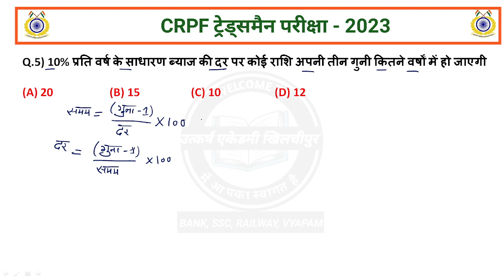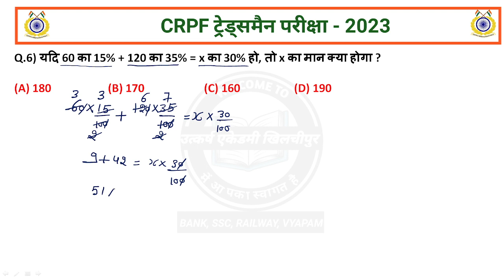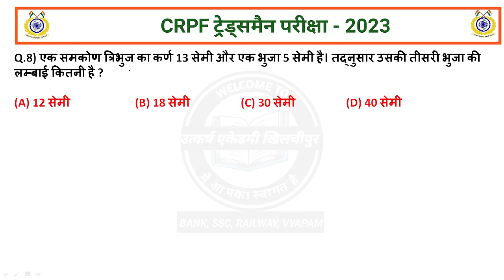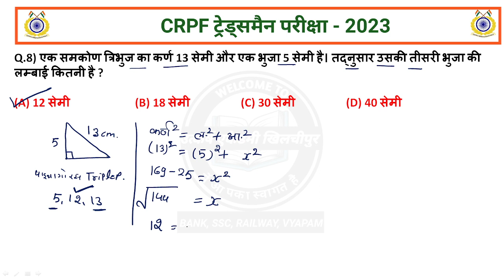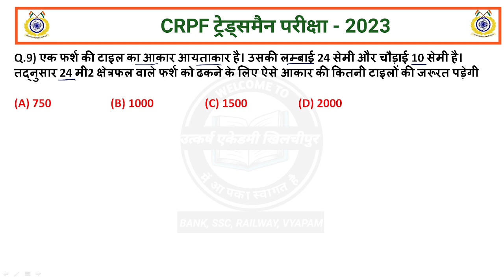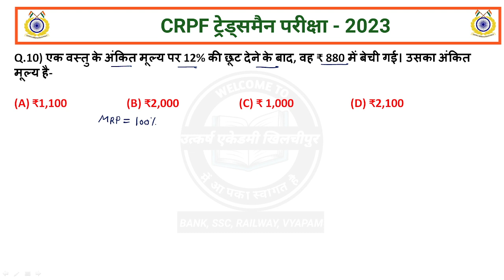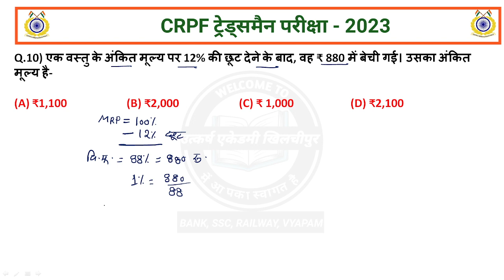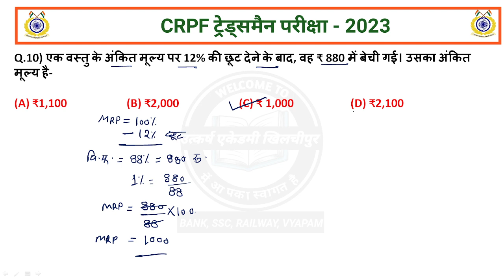crpf tradesman math previous year question | crpf tradesman math practice set - 31 | math test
Crpf tradesman 2023 math Privious Year Questions
crpf trademan math practice set
crpf exam test series
crpf trademan most important math question
crpf trademan math practice questions
math practice questions for crpf exam 2023
crpf pariksha kese pas kare
math short trick for competitive exam 2023
crpf exam original question paper
crpf exam 2023 syllabus
crpf trademan exam paper

Utkarsh academy khilchipur
math by Vishnu sir